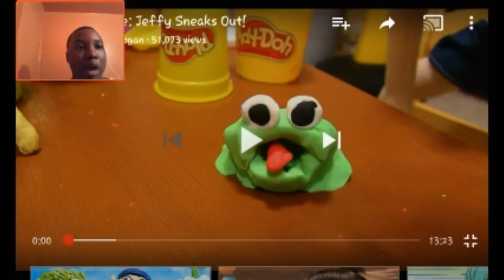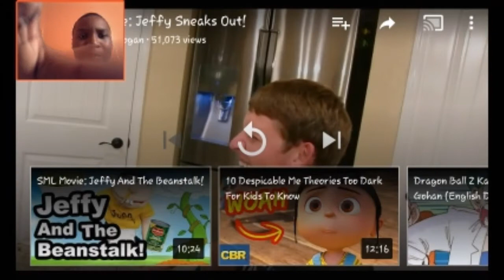SML Movie: Jeffy Sneaks Out! REACTION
Hope you enjoy i highly recommend you to listen to what i have to say at the end of the video for that it is important!Original Video